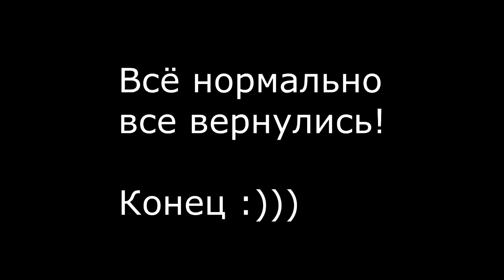Лето. Солнце. CFMOTO!